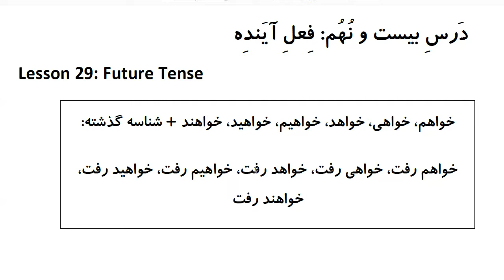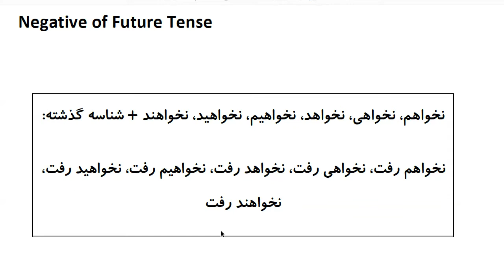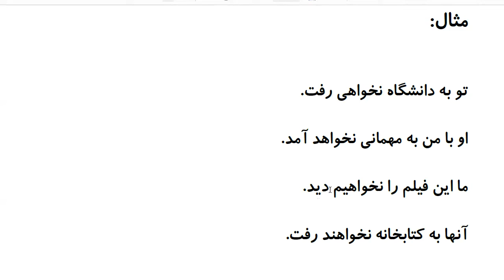Farsi Grammar in Use: For Intermediate Students - Lesson 29 - Future Tense